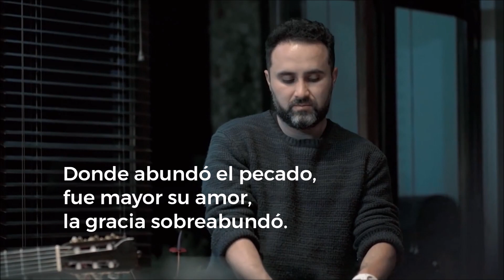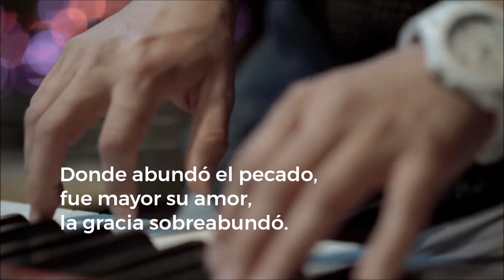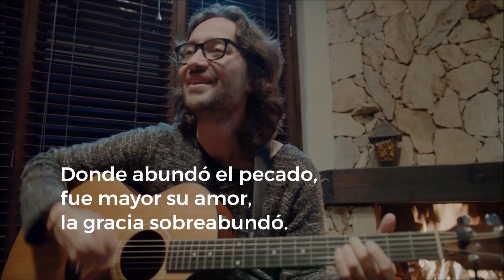La Gracia Sobreabundó - Cantapalabra - Santiago Benavides (Letra)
Texto Bíblico: Carta a los Romanos 5:15,17,20 - Versión base RVR 1995

★★★ ஜ۩۞۩ஜ ★★★

★★★ ஜ۩۞۩ஜ ★★★